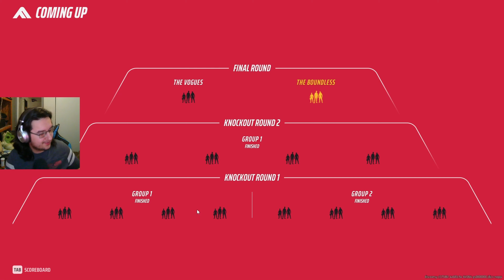MAKING IT TO THE FINALS IN "THE FINALS"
Hello everyone and welcome to THE FINALS, a new game that came out recently created by ex Dice developers. I've sunk almost 1000 hours into battlefield 4 so I am excited to see what's in store here as I try out the tournament mode for the first time. Will I be able to handle the pressure of the Finals or will it all fall apart at the end as another team takes the top spot. Watch until the end to see how well I do in... THE FINALS!